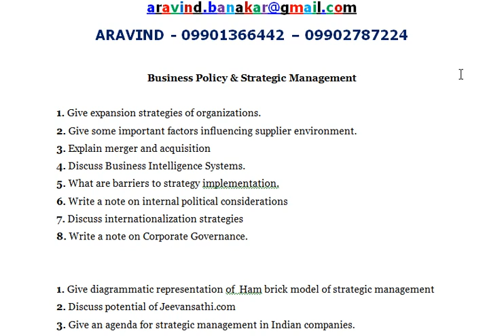BUSINESS PLANNING AND POLICY - Explain why business policy is a capstone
BUSINESS PLANNING & POLICY MANAGEMENT

Q1) XYZ Ltd. Wishes to adopt the cost-leadership business strategy for one of its SBUs. How should it ensure operational effectiveness in terms of productivity, processes, people and pace? If, after 1 year, the company wishes to change over to a differentiation business strategy, identify the changes it should bring in its approach to attain operational effectiveness. (10 marks)

Q2) Take an example of any service institution of your choice (example: hospital) and suggest how operational control will work in such an institution. (10 marks)

Q3) Discuss the importance of strategic changes for the following organizational systems (a) Information, (b) Control, (c) Appraisal, (d) Motivation, (e) Development and (f) Planning (10 marks)

Q4) Take an example of an Indian company. What steps should it undertake for resource allocation for implementing its strategies? What difficulties could be expected while doing so and how can they be dealt with? (10 marks)

Q5) In what way is the concept of life cycle and SWOT analysis helpful in making strategic choice at the business level? (10 marks)

Q6) Explain why business policy is a capstone, integrative course. How can an understanding of business policy help in a career choice? (10 marks)

Q7) Explain the meaning of strategic management in your own words. Identify the roles that CEOs play in strategic management. (10 marks)

Q8) Describe the essential characteristics of a mission statement. In what different ways can a mission statement be formulated? (10 marks)

Q9) Explain the technique of ‘balanced scorecard’.
OR
Q9) Explain the term ‘corporate restructuring’. (10 marks)
Q10) Explain the following terms: (10 marks)
1) Cost leadership
2) Differentiation
3) Focus